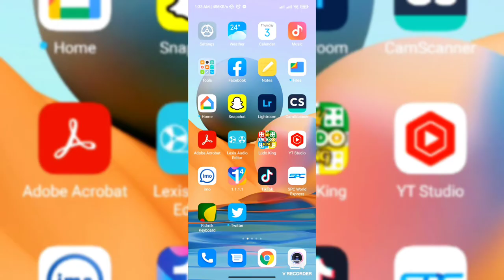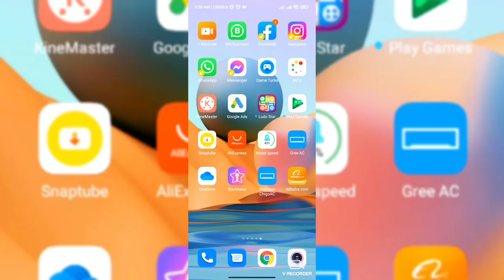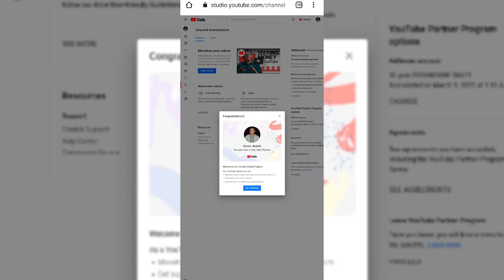How Do i monetized my YouTube Channel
And

This is Noman Touches Channel with full help , trick and tips with Mechanical and Electrical .
 Our mission is to make professional video for other people All time Help.
 This channel provides you with helpful videos.
 Noman Touches Channel believes that, you will take something help from every videos.

1) Apps and Websites

2) Wire and Wiring

3) Motor/ Generators

4) Tips and Tricks

5) ETC.